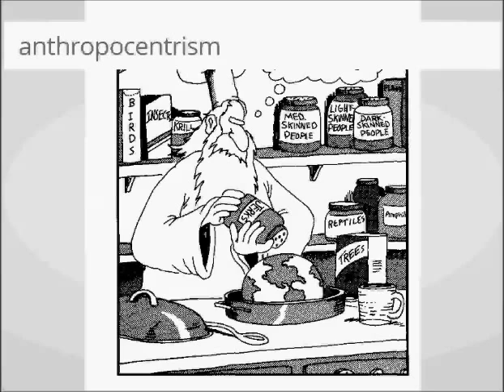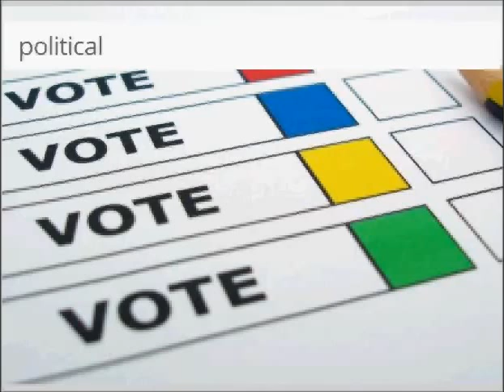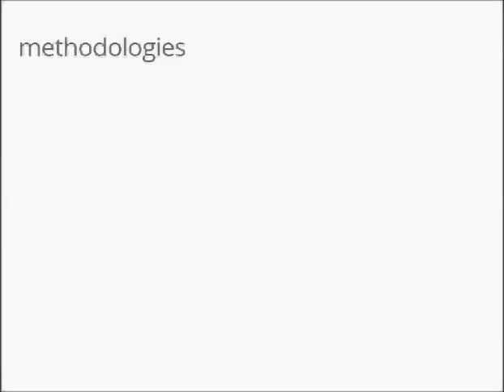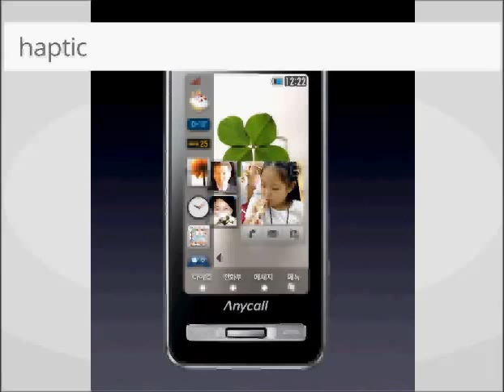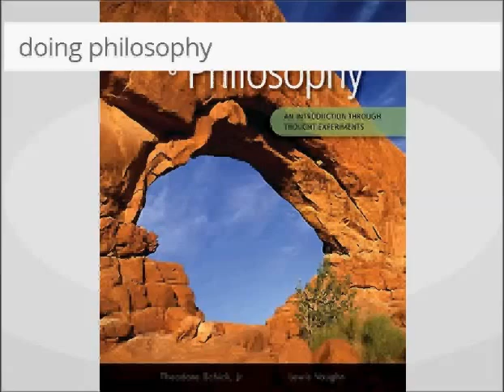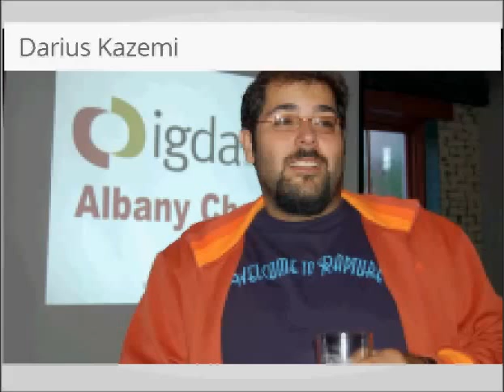My Computer Reviews Alien Phenomenology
This is a review of Alien Phenomenology that a computer-human assemblage created.